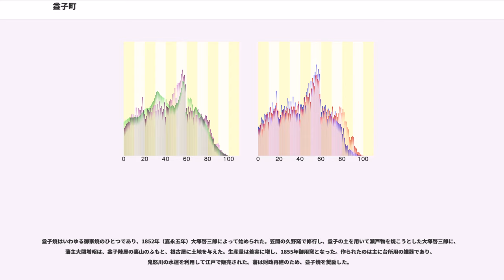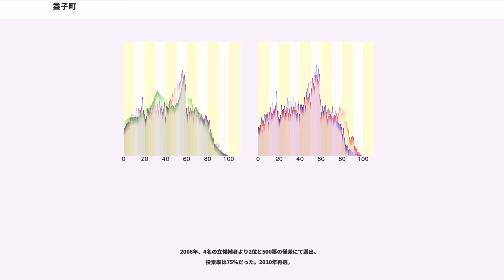益子町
益子町（ましこまち）は、栃木県南東部に位置する芳賀郡の町。江戸時代末期からの陶器の産地。昭和期の浜田庄司の活動によって著名になった益子焼で知られる。

町の花はヤマユリ、町の木はアカマツ、町の鳥はウグイス。それぞれ1977年に制定された。真岡市への通勤率は21.3%、宇都宮市への通勤率は12.0%（いずれも平成22年国勢調査）。

関東平野の北に位置する。小貝川が町西側を北から南へと流れ、その河岸の平野部が町の大部分を占める。町の南部は茨城県と県境を接し、丘陵地となっている。町内最高点は標高533mの雨巻山である。

益子の古刹西明寺の伝承は、西明寺は737年（天平9年）行基の創建になり、紀有麻呂が建立したとする。10世紀には、宇都宮氏の郎党益子氏が勢力を張った。益子氏は紀氏を称し、西明寺城を本拠とした。平安末期から室町初期にかけて、建立された寺社が益子町にはよく残っている。源頼朝が奥州藤原氏討伐の兵を起こすと、益子正重は宇都宮氏の郎党として戦功を上げ、もう一人の宇都宮氏の郎党とともに、頼朝から源氏の旗である白旗一流を下賜された。鎌倉から南北朝時代にかけて、益子氏は宇都宮氏の郎党としてよく活躍した。益子には西明寺城を始め、七井城など、益子氏の城・砦が築かれた。南北朝の動乱のとき宇都宮氏が北朝につくと、南朝方の将軍春日顕時は常陸国を本拠として、1339年益子を攻めた。これは後に撃退されたが、1351年再び益子は戦場となり、西明寺の伽藍が焼失した。1394年益子勝直は西明寺の堂宇を再建した。ついで1492年には楼門、1538年（天文7年）には仏塔が益子家宗により再建された。しかし戦国期には益子氏は宇都宮氏と対立することが多くなった。家宗が家督を継いだ後は、隣接する領主と益子氏との争いが増し、1583年益子重綱（一伝によれば家宗弟）は宇都宮氏に背き、結果、1589年に宇都宮氏によって益子氏と西明寺城が滅びることとなった。

江戸期には那須黒羽藩大関氏に飛び領として加領され、幕末に到った。「下之庄」といわれ、陣屋が置かれた。1871年7月廃藩置県の後は、黒羽県から11月に宇都宮県に統合され、1873年に宇都宮県が栃木県に統合されるとともに、栃木県に帰属した。また1895年には益子町が設置され、のちには七井村、田野村が置かれた。

1911年（明治43年）軽便鉄道法が交付されると、鉄道院は幾つかの新規軽便線着工計画のなかに下館・七井を結ぶ真岡線を含めた。翌年には工事が開始され、1912年4月1日に下館・真岡間が部分開業した。ついで1913年7月11日には真岡・七井間も開業し、計画された全線が開通した。後に、烏山町（現那須烏山市）と茂木町の二つから、七井からそれぞれの町への延伸が請願され、誘致合戦は政党の政治の具となった。茂木町を地盤とする政友会議員が衆議院に当選したため、最終的に七井から茂木への延伸が行われた。

1954年（昭和29年）6月1日には、益子町と七井村、田野村が合併し、益子町となった。

いわゆる「平成の大合併」で益子町も芳賀地区合併協議会に参加し近隣自治体との合併を協議していた。しかし2004年6月、住民から反対の強かった茂木町が離脱を表明、これを機に合併協議自体が不調となり、8月初頭には協議会廃止の合意を見た。8月24日町議会は合併協議会の廃止を議決し、知事への届け出を経て、同月31日、合併協議会は廃止された。

益子焼はいわゆる御家焼のひとつであり、1852年（嘉永五年）大塚啓三郎によって始められた。笠間の久野窯で修行し、益子の土を用いて瀬戸物を焼こうとした大塚啓三郎に、藩主大関増昭は、益子陣屋の裏山のふもと、根古屋に土地を与えた。生産量は着実に増し、1855年御用窯となった。作られたのは主に台所用の雑器であり、鬼怒川の水運を利用して江戸で販売された。藩は財政再建のため、益子焼を奨励した。

藩の庇護を失った後、益子では積極的に益子焼を窯が経営し、需要に応えつつ販路を拡大しようとする。当時、土瓶の売れ行きが盛んであり、輸出土瓶の製作が好評だったと伝えられる。1894年に益子陶器協同組合が結成され、また後には益子陶器伝習所もおかれた。

実用品を主にした益子焼に転機が訪れるのは大正期である。民芸運動の陶芸家、浜田庄司が益子に住み、益子の土を生かした独特な作品を作り出していった。浜田は後に国の重要無形文化財保持者（いわゆる人間国宝）に認定された。

2009年度から塙地区山車が参入。

2010年度の祇園祭から山本地...